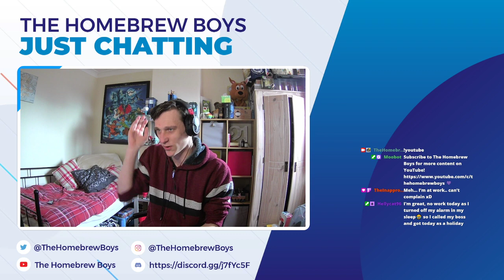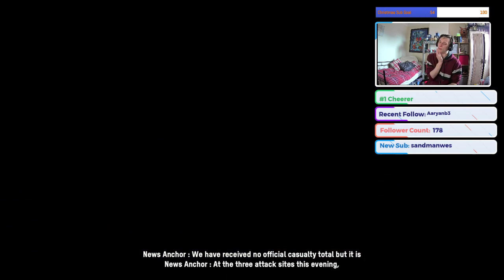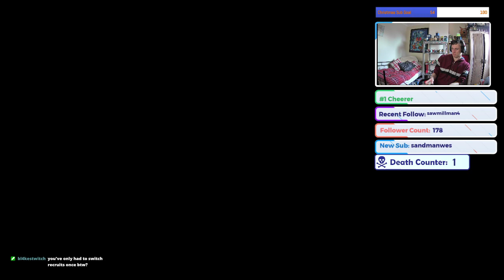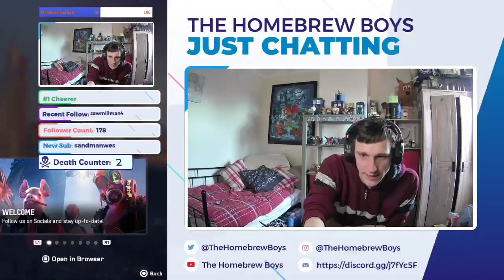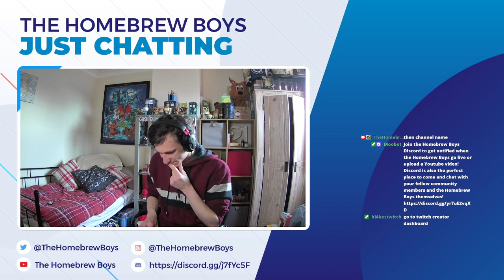Baps, Buns, or Cobs?! PERMADEATH HARD MODE! | Watch Dogs Legion | Part 1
Baps, Buns, or Cobs?! PERMADEATH HARD MODE! | Watch Dogs Legion | Part 1! Today The Homebrew Boys hack and smack their way through a cyber-enhanced version of England as they try to liberate an oppressed London in Watch Dogs: Legion. Jordan begins his first-ever Permadeath playthrough of Watch Dogs Legion on hard mode where if his character dies they are dead forever and can potentially cause a full game over! Today Jordan becomes a secret agent, takes on Ryan in a fight club, terrifies everyone in twitch chat with his awful driving skills and we discuss English dialect and the correct name for a bun/cob/bap/breadcake?! Check it out

We'd love to hear from you in the COMMENTS or on our social media and if you have any suggestions as to what we should play on the channel then let us know using the links below!

Thank you all so much for watching our videos and supporting the channel, we hope you enjoy what we have planned in the future!

Cheers!

Video Title: Baps, Buns, or Cobs?! PERMADEATH HARD MODE! | Watch Dogs Legions | Part 1

Previous Stream: MY BRAIN HURTS! | Portal 2 | Full Twitch Stream 13/01/2021